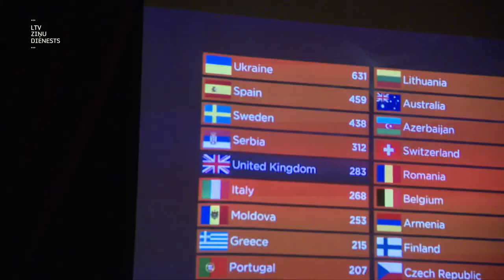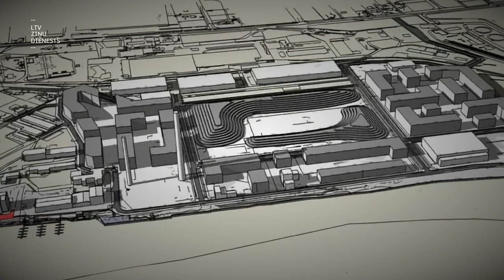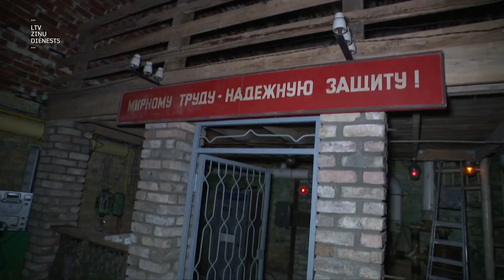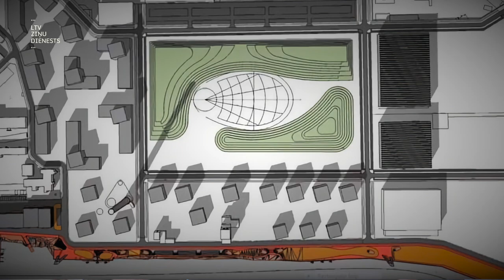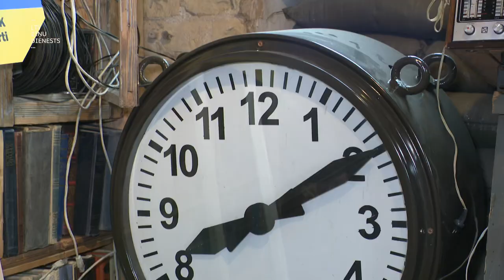"Aculiecinieks" - Sapnis par Sloku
Te izskatās kā manā dzimtajā Donbasā! Tā par bijušās Slokas papīrfabrikas teritoriju saka ukrainis Valērijs Olenijčuks. Viņš ar brāli grasās šo vietu pārvērst par lielāko festivālu laukumu Latvijā. Izlaušanās istaba kādreizējā bunkurā viņiem jau ir. Plānos - viesnīca un vairākas skatuves.